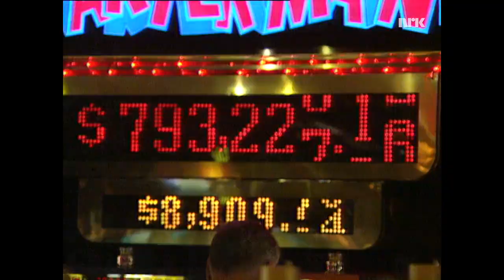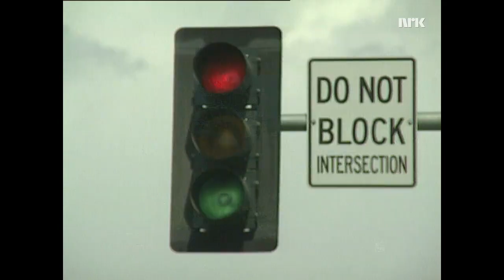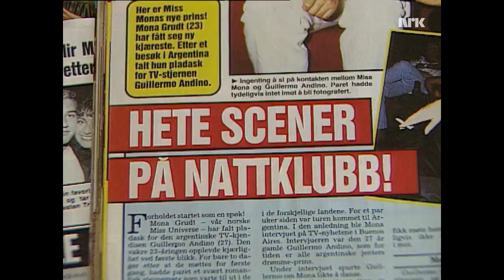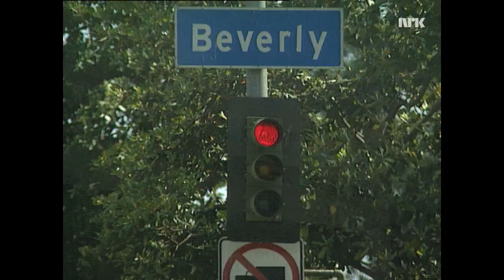Miss Universe 1990 - Mona Grudt document video